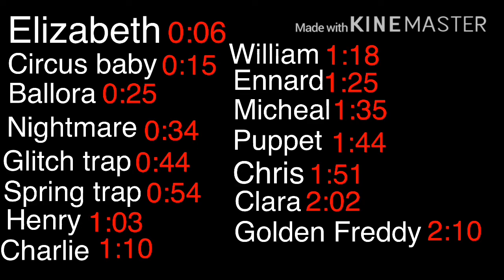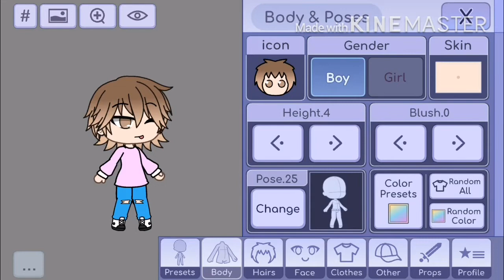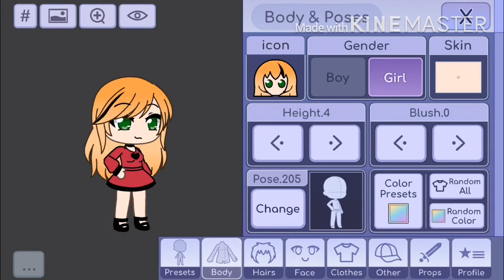How to make the afton family and some more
If you want you can change the style a little